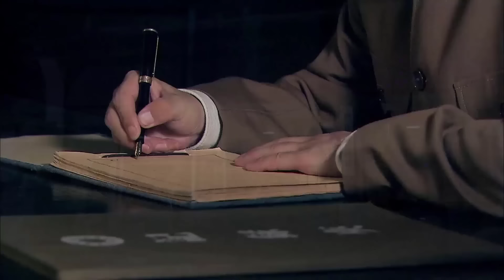ĐỘI QUÂN PHƯỢNG HOÀNG - Tập 33 | Phim Bộ Hành Động Kháng Nhật Hấp Dẫn 2022 | SENY TV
✤ Đạo diễn: Vương Hưởng Vỹ
✤ Diễn viên: Lý Thái Hoa, Tần Hải Lộ, Vương Tân Quân
✤ ĐỘI QUÂN PHƯỢNG HOÀNG kể về Mạnh Vân Tiêu vô tình lọt vào hang ổ thổ phỉ ở núi Phượng Hoàng, thập lập đội quân độc lập kháng Nhật Phượng Hoàng, triển khai những cuộc đọ sức sinh tử cùng quân địch.